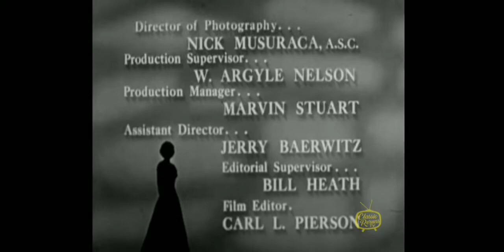Hudson Bay Closing Credits (1959)